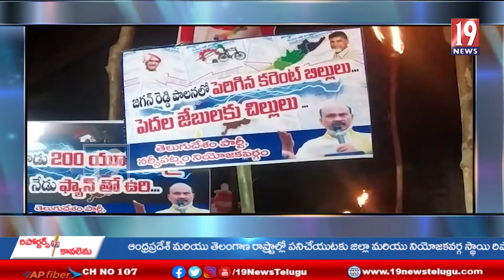పెంచిన విద్యుత్ చార్జీలను తగ్గించాలని నర్సీపట్నంలో టీడీపీ ర్యాలీ - విశాఖ జిల్లా